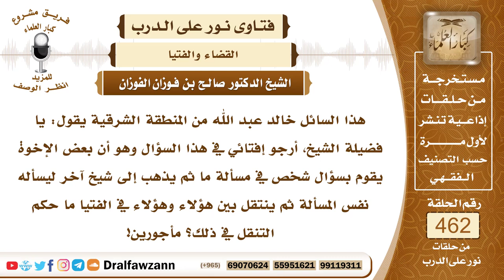6550- حكم التنقل بالفتوى بين عدد من العلماء - الشيخ صالح الفوزان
"6550- هذا السائل خالد عبد الله من المنطقة الشرقية يقول: يا فضيلة الشيخ، أرجو إفتائي في هذا السؤال وهو أن بعض الإخوة يقوم بسؤال شخص في مسألة ما ثم يذهب إلى شيخ آخر ليسأله نفس المسألة ثم ينتقل بين هؤلاء وهؤلاء في الفتيا ما حكم التنقل في ذلك؟ مأجورين!
الجواب:هذا من التلاعب بالدِّين؛ كون السائل يسأل هذا ويسأل هذا ويسأل هذا؛ ليرصد الاختلاف بين العلماء وبين المجيبين فهذا من التلاعب بأمور الدِّين والواجب على من احتاج إلى السؤال أن يختار من العلماء من يثق بدينه ويثق بعلمه ويثق بدينه ثم يسأله ويعمل بما يقول له، ولا يروح يسأل آخر وآخر؛ لأن هذا يُحدِث البلبلة بين الناس وهو أيضاً من التنطع ومن البلبلة التي تشوش على الناس وتشوش على السائل أيضاً لأنه ما يدري ماذا يعمل، فلو أنه اختار عالمًا من العلماء يثق بعلمه وبدينه وسأله وأخذ بفتواه لكان هذا هو الصواب.
السيرة الذاتية:
للاشتراك في قناة الشيخ صالح الفوزان

14_ الشيخ محمد أمين الشنقيطي
يتيوب

15_سماحة المفتي عبد العزيز آل الشيخ
 يوتيوب

رئيس الفريق
لمشروع كبار العلماء